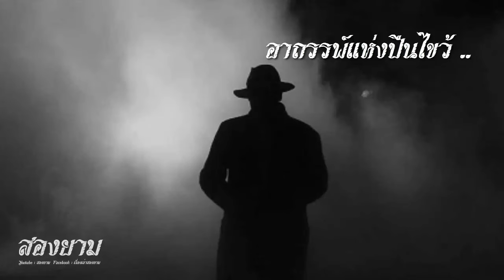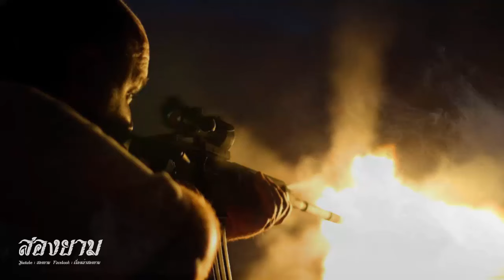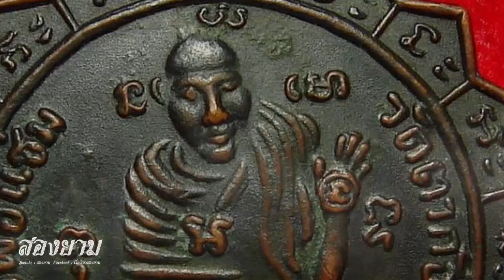อาถรรพ์แห่งปืนไขว้ (ไพฑูรย์ พันธุ์เชื้องาม) | สองยาม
ขอบคุณทุกๆท่านที่รับชมครับ ฝากกด Like & Subscribe เพื่อเป็นกำลังใจการทำคลิปด้วยนะครับ
ช่องทางการสนับสนุนสองยาม